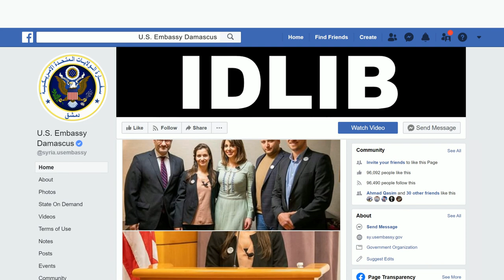GFX Nabil 2 17 2